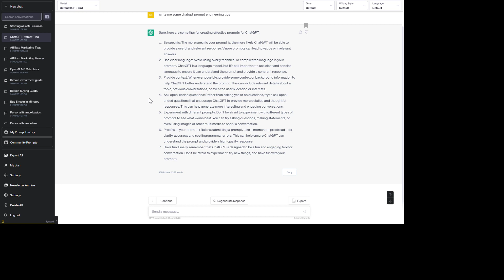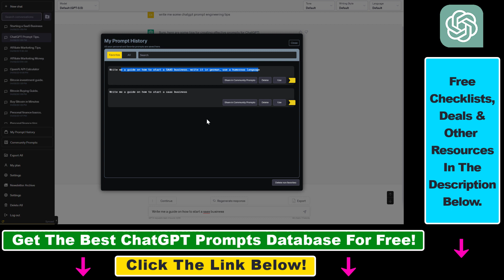How To Save Your Favorite ChatGPT Prompts?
. - Learn how to save your favorite ChatGPT prompts.